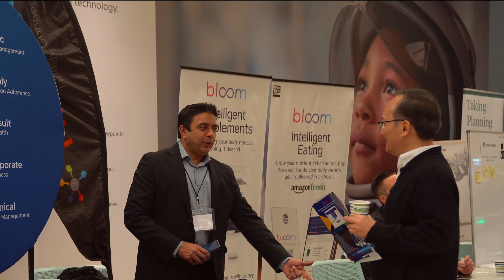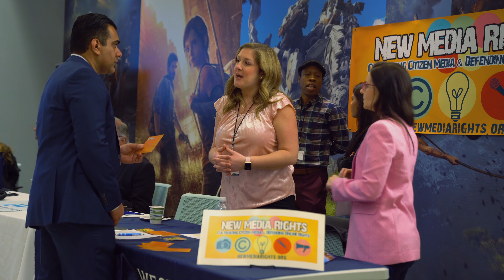Sony TechCon SoCal 2020 | A new future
At the 2020 TechCon South California in San Diego, also known as TechCon SoCal, Sony helped connect visionaries to investors and partners with diversity at the heart of it all, showcasing what it means to work together to take the industry to the next level.

Like my work? Buy me a ☕️!